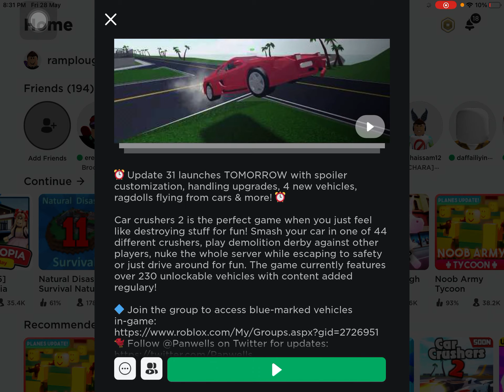Car crushers 2 update coming tomorrow!!!!!!!!!!!!!!!!!!!